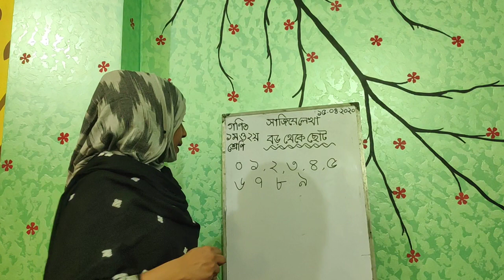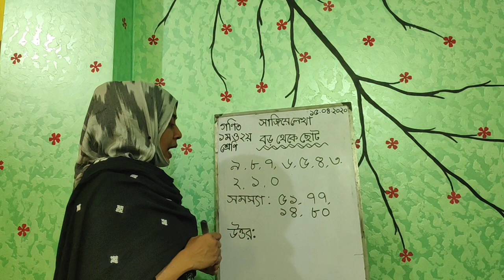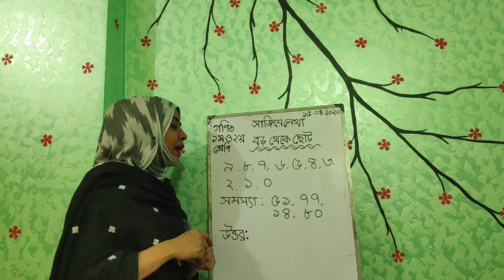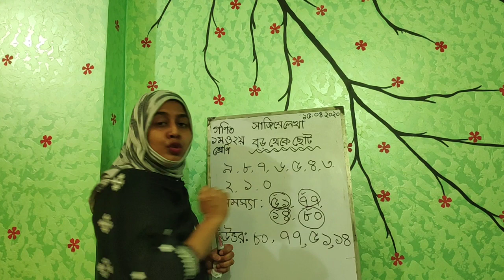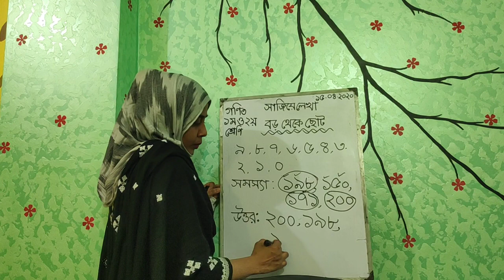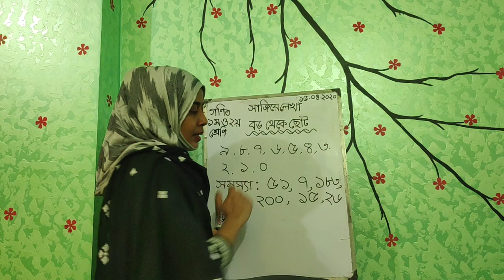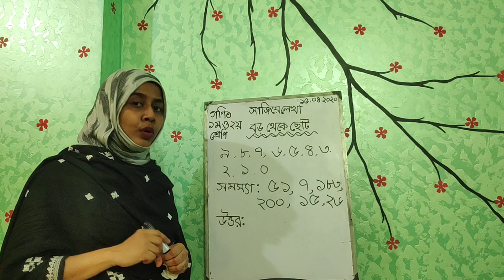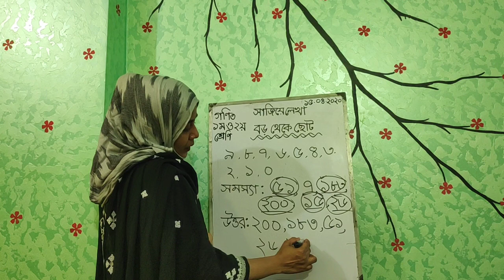১ম ও ২য় শ্রেণির জন্য বড় থেকে ছোট সাজিয়ে লেখা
বিভিন্ন সংখ্যা থেকে ক্রমান্বয়ে বড় থেকে ছোট সাজিয়ে লেখা